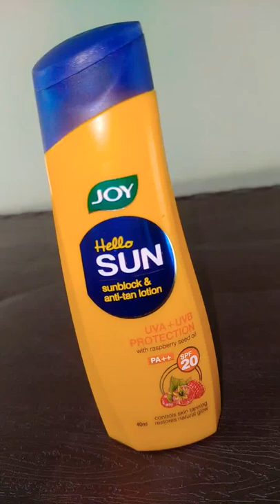Joy sunblock & anti- tan lotion 🥰UVA+UVB protection/PA++ & SPF20#shorts#ytshorts💞